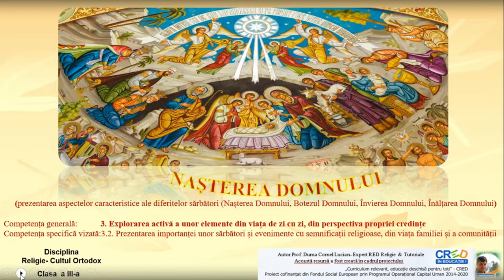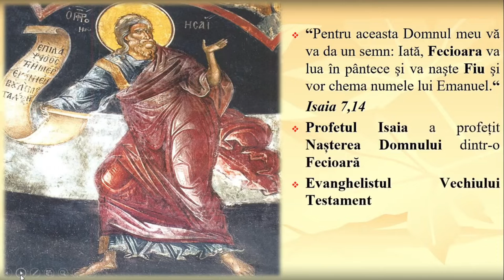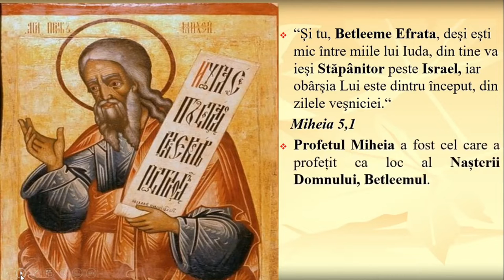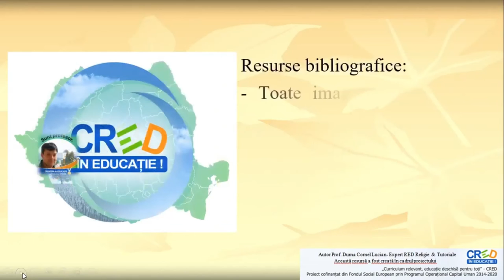Nașterea Domnului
Resursa educațională deschisă “Nașterea Domnului” are ca scop principal să-i învețe pe elevi că Nașterea Fiului lui Dumnezeu este motivul serbării Crăciunului.
Totodată ei vor descoperi care au fost prorocii care au prorocit Nașterea lui Mesia. Vor învăța cum trebuie să se pregătească un bun creștin
pentru această mare sărbătoare. De asemenea elevii vor recapitula care au fost cei care au luat parte la Nașterea Domnului . Copiii vor
conștientiza că prin intermediul colindelor ei aduc slavă Pruncului Sfânt care s-a născut smerit în ieslea sărăcăcioasă din Betleem.
Printre rezultatele așteptate se numără învățarea unor colinde și enumerarea celor care au luat parte la Nașterea Domnului.
RED-ul video cuprinde atât elemente audio cât și suport de text pentru ca elevii să înțeleagă mai bine resursa.
Profesorul poate utiliza resursa în totalitatea ei sau poate să o prezinte elevilor secvențial. Pentru cel de-al doilea caz, resursa poate avea trei
părți distincte astfel:
- identificarea prorocilor care au vestit venirea lui Mesia
- pregătirea pentru Nașterea Domnului;
- enumerarea celor prezenți la eveniment;
Resursa conține mai multe momente în care elevul trebuie să răspunsă unor cerințe. Acestea pot constitui forme de evaluare formativă.
Prin această resursă elevul va înțelege noțiunea de Crăciun, va recunoaște mai ușor care sunt cei care au luat parte cu multă credință și dragoste la Nașterea Domnului.
Concepte cheie: Nașterea Domnului, Crăciunul, colinde, Mesia, proroci.